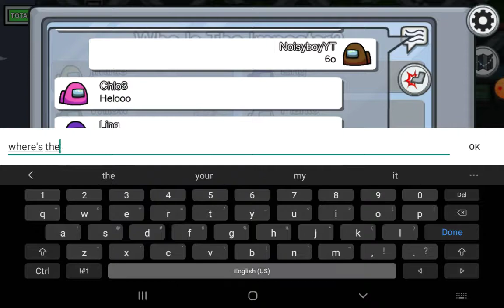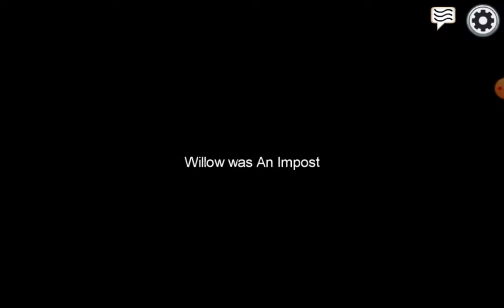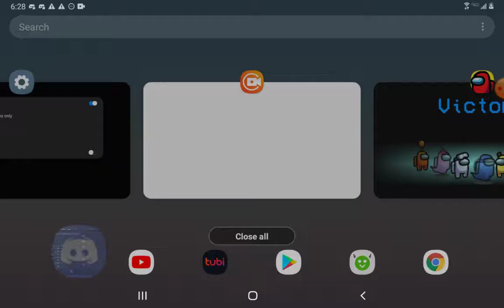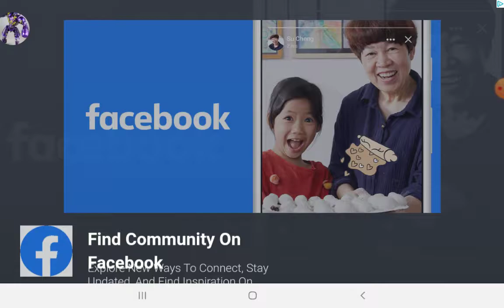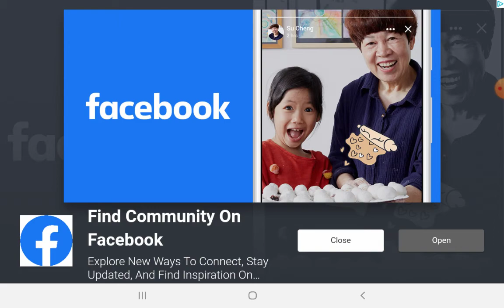Anomg us discord gameplay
May god bless your heart, soul, and mind and have a nice day